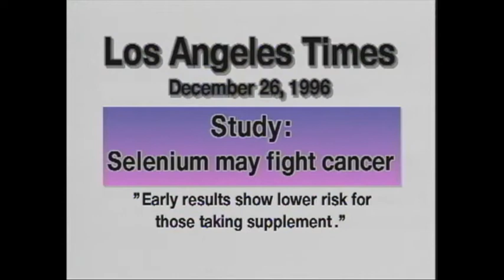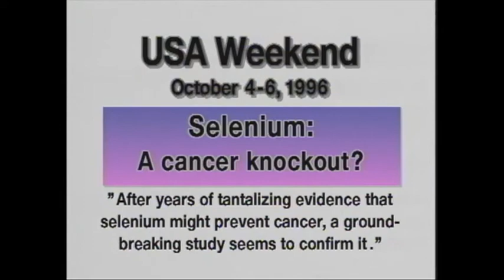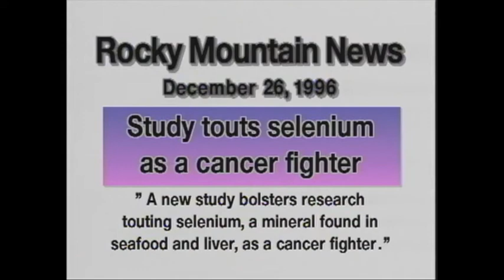Undoing of Disease - The Selenium Story - Dr. Schrauzer & Dr. Wallach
Dr. Gerhard Schrauzer and Dr. Joel Wallach discuss Selenium and more in this video from the Dr. Wallach archives

Dr. Wallach's Cooking Without The Bad Foods (complete cookbook)

(for sales, distributor help in US, Canada, Mexico, AUS/NZ, UK)